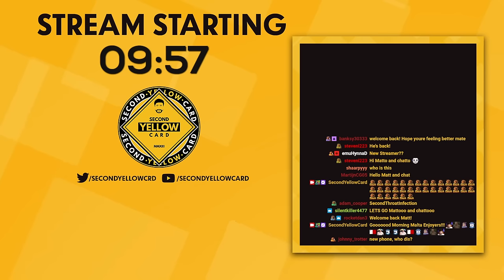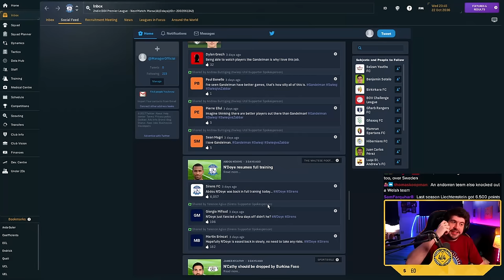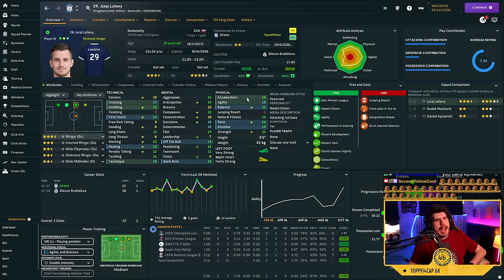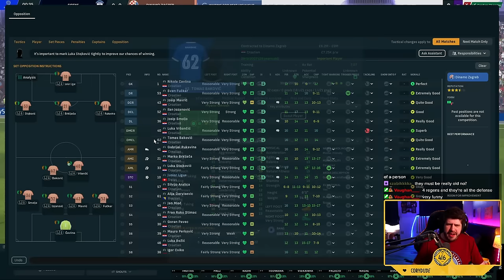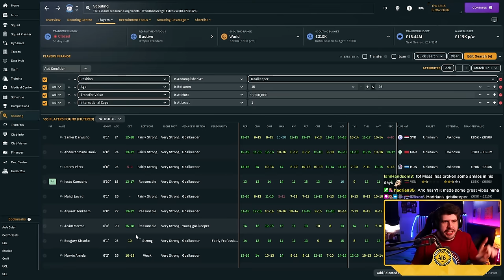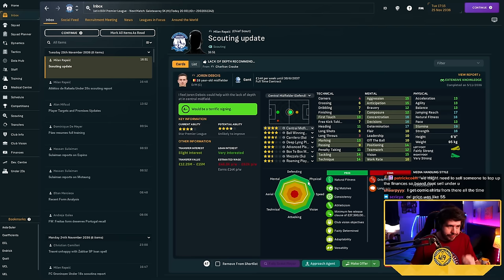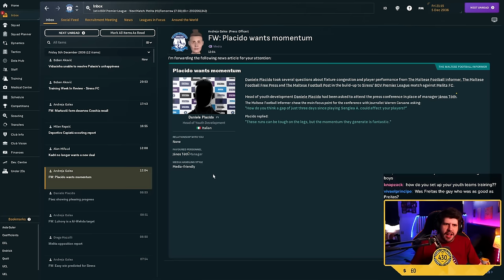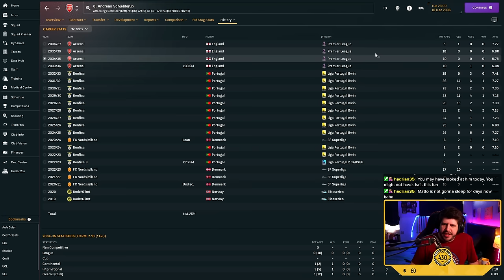#61 CHAMPIONS LEAGUE! - SIRENS FC - MALTA - BUILDING A NATION!